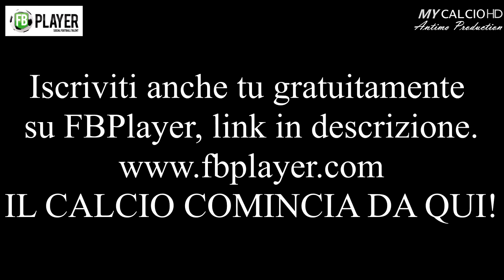13° giornata di Campionato Etrusca 5-0 Ozzanese, Fabio di Mauro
Tredicesima gara (31/01/2016) del Campionato Inter-Provinciale di Bologna-Ferrara-Modena.
Partita terminata col punteggio di 5-0 per l'Etrusca contro l'Ozzanese .
Discreta prestazione degli Etruschi e di Fabio di Mauro, reduce da una doppietta.
Se vuoi conoscere meglio questo campioncino classe 2002, visita il seguente sito:
Se invece vuoi avere l'opportunità di metterti in mostra, davanti agli osservatori dei migliori Club, interagire con altri calciatori e avere l'opportunità di avere nella tua squadra una sponsorizzazione di calibro, iscriviti gratuitamente su FBPlayer, al seguente link: